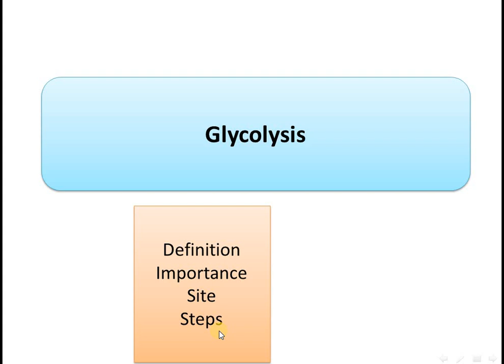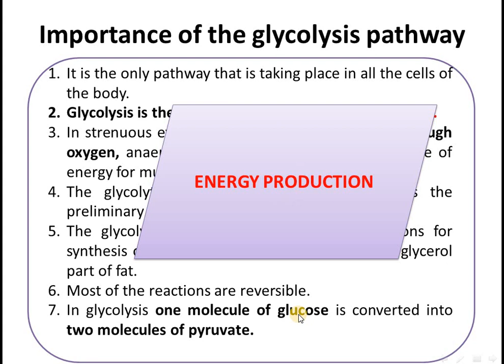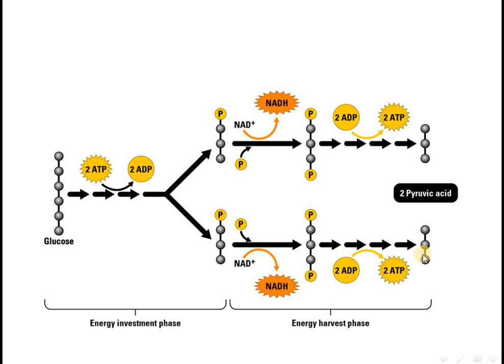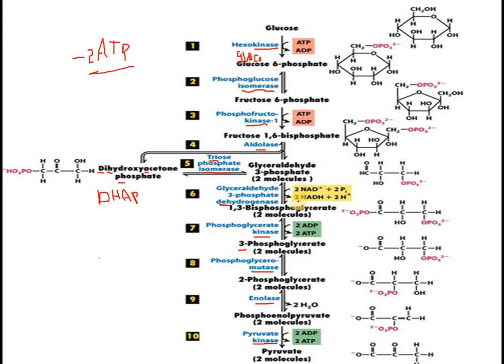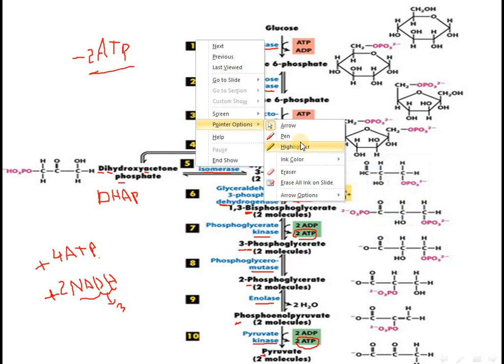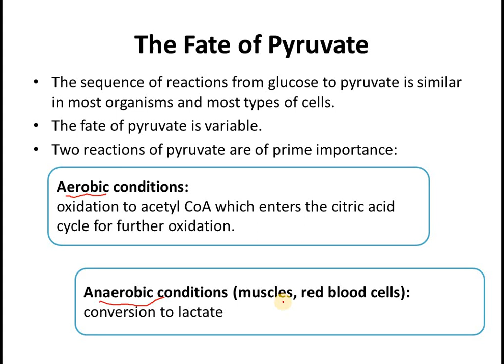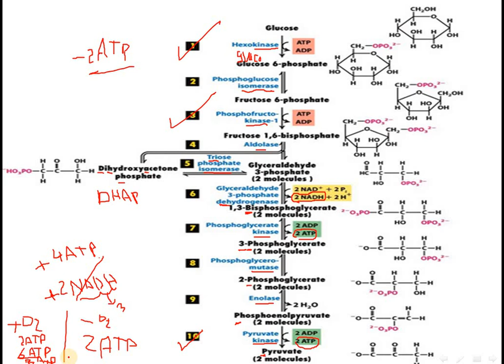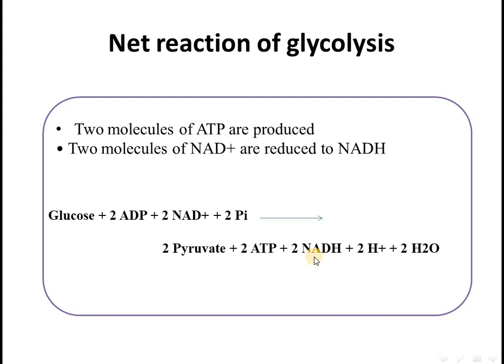Glycolysis خطوه بخطوه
Glycolysis is derived from the Greek words (glycose—sweet or sugar; lysis—dissolution)
In glycolysis pathway glucose is converted to pyruvate (aerobic condition) or lactate (anaerobic condition), along with production of a small quantity of energy.
Enzymes of glycolysis are present in the cytosol of most of the cells present in the body
In anaerobic condition pyruvate is reduced to lactate by lactate dehydrogenase. In aerobic conditions pyruvate enters citric acid cycle for complete oxidation. The lactate from anaerobic cycle enters cori’s cycle. Number of ATPs gained per glucose molecule is 2 ATPs

In aerobic conditions
Number of ATPs gained per glucose molecule is 8 ATPs